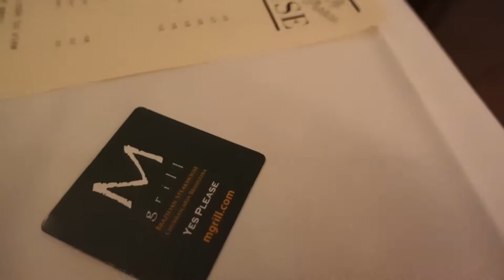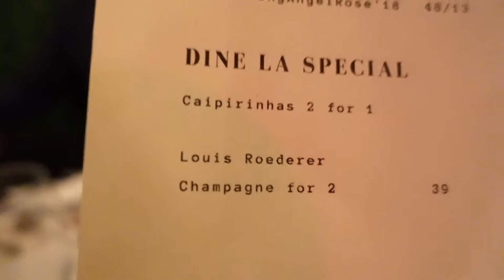rollerblading & dinela @ mgrill // vlog ep 004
a short vlog but a good one ^u^

we are on fire but i went ahead and rollerbladed with linda & mel for a hot minute before our eyes and noses started to hurt :'-(

dinela is this month and i went with my small circle of friends to enjoy a nice dinner out! it was a very good experience and mgrill did a good job in creating a safe and clean environment.

you might be wondering if i'm worried about giving covid to my dad but tbh, my dad goes out to see his card buddies and goes grocery shopping all the time so i'm the one scolding him about going out bc i'm sure he's not taking all the best safety precautions (but hey he is 80 yrs old so he does whatever he wants at the end of the day)

ninjoi. - Where Do I Go

❀ equipment ❀
camera: Sony digital camera ZV-1